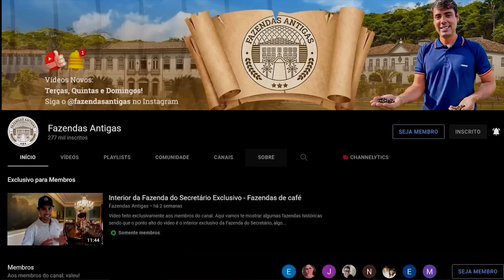Das mais BELAS e IMPONENTES fazendas de café | FAZENDA CHACRINHA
FAZENDA CHACRINHA
Valença - RJ
1860

Manoel Pereira de Souza Barros adquiriu duas sesmarias de Joaquim José dos Santos em meados da década de 1840, mas levou algum tempo para estabelecer-se definitivamente com a família nas terras.

 Durante as décadas de 1850 e 1860, o capitão Souza Barros desenvolveu suas fazendas com lavoura de café. Residindo na Fazenda Campo Alegre, entretanto, não abandonou Chacrinha. Nesta última, que já possuía casa de morada e engenhos construídos por Santos em princípios do século XIX, Souza Barros mantinha engenho de cana, para a produção de aguardente e açúcar, gêneros ainda importantes, inclusive como moeda de troca.

A Fazenda Chacrinha foi reservada ao seu filho homônimo, que substituiu uma modesta casa de vivenda construída por Santos. A atual sede da Fazenda Chacrinha começou a ser edificada no final da década de 1860 e foi concluída em 1881, mesmo ano que Manoel Pereira de Souza Barros é agraciado com o título de barão de Vista Alegre, coroando o auge de sua ascensão social.

O barão herdou do pai 234 escravos e sabe-se que este número aumentou. A abolição coincidiu com o mês de café maduro, por isso uma corrida contra o tempo surgiu para muitos fazendeiros. A safra de 1888 estava comprometida, já que muitos haviam vendido o café no pé. Houve uma corrida aos bancos e casas comissárias.

 Com a perspectiva de perder tudo que havia conquistado e com a saúde abalada por complicações cardíacas o Barão de Vista Alegre fale cia em 1891, com 42 anos de idade.

 A Fazenda Chacrinha que, estava hipotecada, foi arrematada pelos Esteves Irmãos e Cia., e sem sabermos do real motivo da dissolução do patrimônio rural dos Esteves, a fazenda foi novamente a leilão pelo Banco do Brasil, em 1901.

A Chacrinha foi administrada por vários proprietários ao longo dos anos, passando apenas por uma grande restauração, que foi concluída em 1987.
Fonte: Instituto Cidade Viva